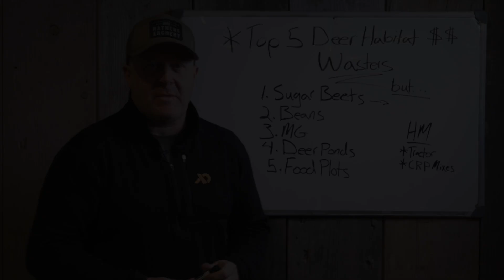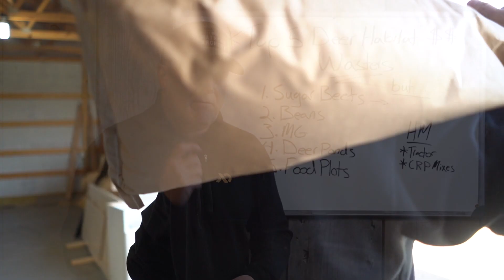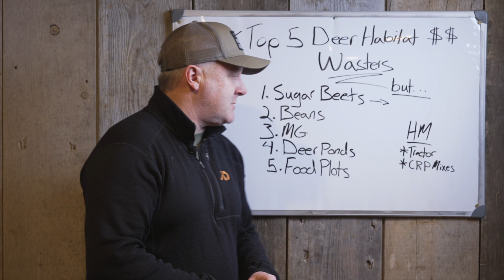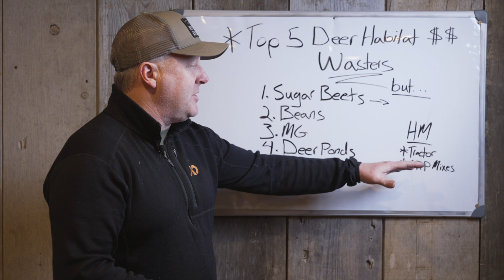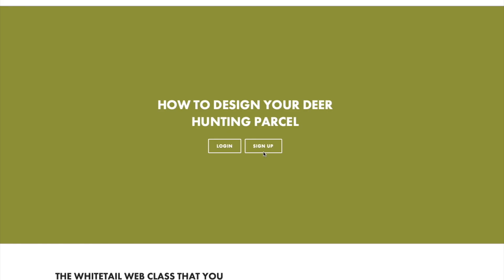5 HUGE Deer Habitat Money Wasters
One of my goals here at WHS is to keep you from wasting huge amounts of money when it comes to your deer and wildlife habitat improvements. The list is endless when it comes to the ability for various deer habitat improvement tools, plantings or practices to suck the dollars out of your wallet.

To learn highly proven and original deer herd, buck bedding, habitat and hunting techniques without wasting your hard earned dollars, check out my collection of web classes:

Now that understand how to spend wisely for deer habitat, make sure that you are following my highly proven weather based hunt predictions when you actually head out to hunt. Check out HuntCast, at: